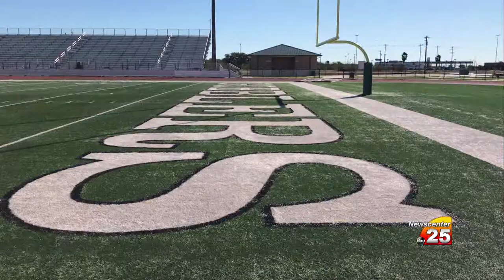Cuero Goes to State Live Shot 12/21/18